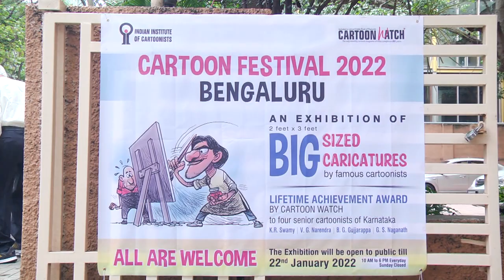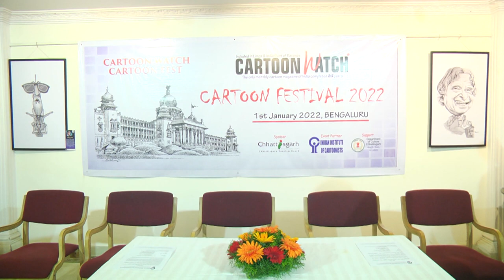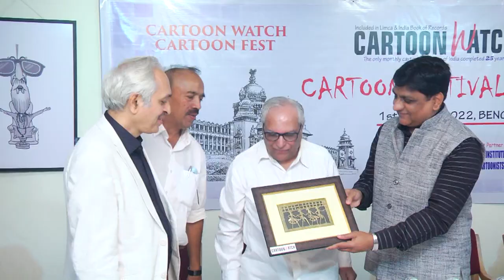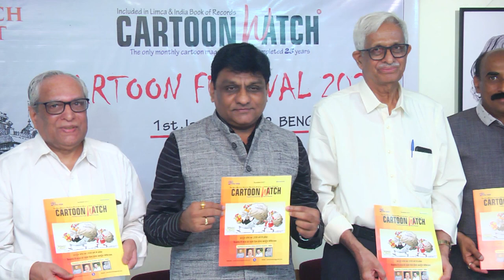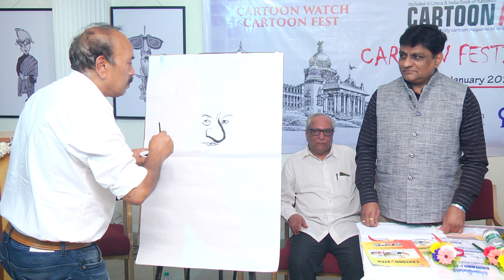Cartoon Festival 2022 I Bengaluru I Cartoon Watch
After successfully organizing cartoon festivals in Delhi, Mumbai, Pune, Chennai, and Hyderabad, the only monthly cartoon magazine of country, Cartoon Watch organized  the Cartoon Festival 2022 in Bengaluru on 1st of January 2022.  In its 26th year of publication, the magazine  felicitated four eminent cartoonists of Karnataka, V.G. Narendra, K.R. Swami, B.G. Gujjarappa, G.S. Naganath with life time achievement awards at a function organized at art gallery of Indian Institute of Cartoonists (IIC). Chief Guest of the function was Triambak Sharma, anchors Mr. G. S. Krishnan, Smt. Arti Sharma. Cartoonist Mr. Prashant Kulkarni came from Mumbai for this programme, also addressed the function.  Nanjunda Swamy, Nagnath and Raghupati Shringeri presented gift of caricature of Triambak Sharma. One awardee Mr. Gujurappa made on the spot caricature of Mr. Triambak Sharma within 5 Min. Mr. Panduranga Rao, presented vote of thanks.
This programme was held ENGLISH and KANNADA language.
This programme was organized under the aegis of Chhattisgarh Tourism Board, Chhattisgarh Culture Department and IIC, the special cartoon festival issue of the Cartoon Watch magazine was also unveiled on this occasion. Editor of Cartoon Watch magazine, Triambak Sharma, in a statement, informed that the magazine which is published from Chhattisgarh state also organised a 21-day-long cartoon exhibition in the ICC.
Caricatures of 21 cartoonists Gujjarappa, Nanjunda Swami, R.A. Suri, Satish Acharya, Chandrakant Acharya, G.S. Nagnath, Raghupati Shringeri, Manohar Acharya, Jayram Udupa, Jivan Shetti, James Waj, Subhash Chandra, Sanket Gurudatta, Satish Babu, Shailesh Ujire, Gicha Bolkatte, Prasanna Kumar, Dattathri M.N., Ravi Pujari, Yatish Siddakatte, and Chandra Gangoli were displayed at the ICC art gallery.
Notable, the Cartoon Watch magazine recently organized its silver jubilee function at Darbar hall of Chhattisgarh Raj Bhawan. Cartoonists of Chhattisgarh were felicitated in the function.
Earlier, cartoonists of eminence, R.K. Laxman, Sudhir Tailang, Abid Surti have been conferred the life time achievement award of the magazine.
Former President of India APJ Abdul Kalam had also participated in the cartoon festival of the magazine and cartoonist Bala Saheb Thakre had received his one and only award for cartooning from the magazine.
Earlier, the magazine had held a carton exhibition in London (UK).
The editor of magazine, Triambak Sharma was also a special invitee of Global Cartoon Forum in its function at Paris (France).
The Cartoon Watch Magazine in a bid to preserve the old cartoons of eminent artists had established a cartoon museum in which works of artists like Shankar Pillai, Mario Miranda, R.K. Laxman, and  Sudhir Tailang could be seen.
Cartoon Watch magazine in its 25 years journey had also adopted a positive approach and had organized many national level competitions for social cause like drug abuse, environment and energy conservation. The budding artists had showcased their talent in these competitions along with the eminent  cartoonists.